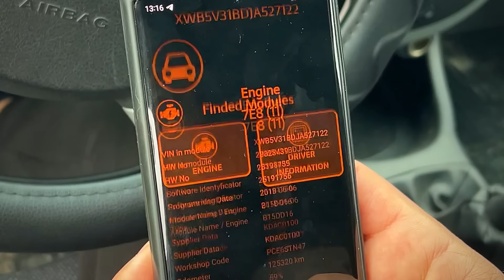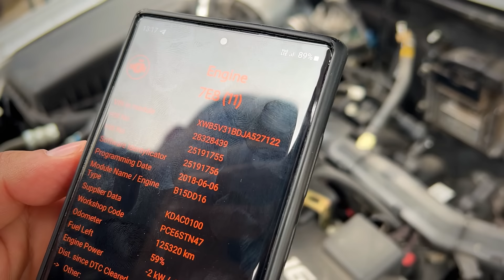DUMALAGAN MASHINA! JENTRA NARXLARI SERGELI MASHINA BOZORI 2024 Жентра нархлари 2024